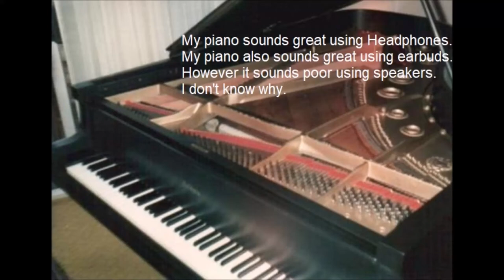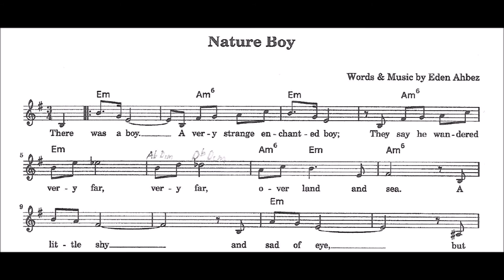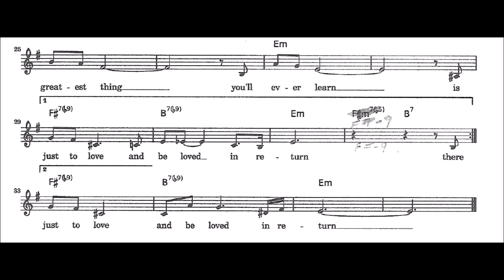"Nature Boy" Eden Ahbez